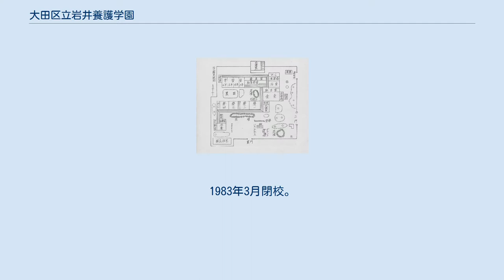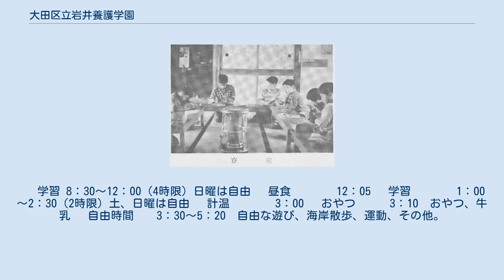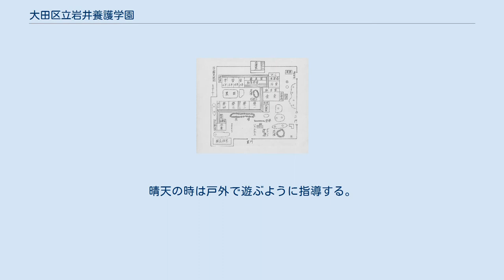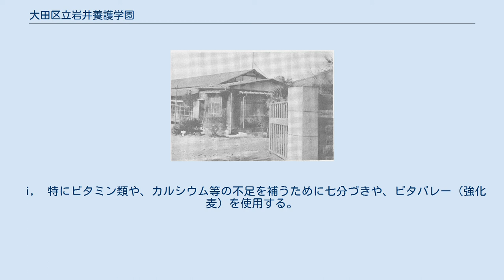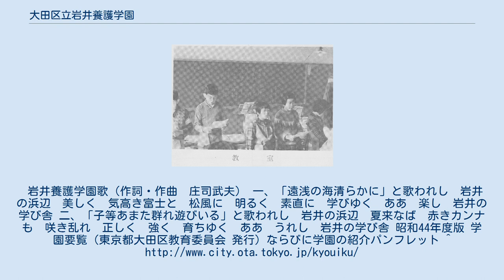大田区立岩井養護学園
日本の養護学校_(廃止)
日本の公立特別支援学校_(廃止)
昭和44年当時の同学園入園案内パンフレット 大田区立岩井養護学園（おおたくりつ いわいようごがくえん）は、かつて東京都大田区が千葉県安房郡富山町（現:南房総市）に設置していた全寮制の公立養護学校。
1983年3月閉校。
健康学園としての役目は大田区立館山さざなみ学校に引き継がれた。
 房総の南端近くに位置し、北は鋸山を屏風として寒風をさえぎり、東は富山（とみさん）初め一連の山続き、西は東京湾の外廓（がいかく）に面した岩井の地は、実に常春の国と云える。
また、背後に開けた耕地は絶えず新鮮な野菜と果物を供給し、近海は常に鮮魚をもたらし、遠浅でおだやかな夏の浜辺は海水浴に好適の地。
まことに地形、気候、物産に恵まれた土地である。
 その上、教育環境としてこれまた悪影響を及ぼすようなものは全くない。
換言すれば、自然的、人為的に絶好の教育の場である（昭和44年度 学園要覧より）。
 １）広さ　敷地、各建物の広さ（昭和44年当時） 昭和44年当時の同学園 見取り図 敷地　3,491m2、延べ建坪　1,190m2 学習室　4（各46m2）、寮室　4（各46m2）、食堂　82m2、その他　調理室、職員室、職員控室、浴室、休養室、治療室、教具並びに器具室など 運動用設備　ジャングルジム、鉄棒、雲梯、ブランコ、攀登棒（登り棒）、重量挙げ、その他 職員（園長１、主事１、園医（嘱託）１、教諭４、保母４、看護婦１、栄養士１、作業員３、用務員１） 児童（定員70名）資格 大田区立小学校児童 ３，４，５，６年男女 収容期間　年二期に分けて通年制（一期　4月16日～9月15日、二期　10月16日～3月15日）、在園期間は一か年を（二期連続）を本体とし、希望によって継続入園を認める。
年末年始は家庭で過ごす。
夏の暑熱、冬の寒冷を避けて学園で過ごす。
 同学園 正門側からの佇まい 入園は当該校長の認可した者を、更に校医の診断と保護者、児童との面接によって決定する。
 賄費月額　4,500円（昭和44年当時）、但し家庭の事情により減免出来る）その他学級教材費、遠足行事費、雑費（生活必需品）等 寮室内の様子 経営方針 （１）学園の児童は、家庭を離れて遠隔の地に来て集団生活を営むものであるから、全職員の暖かい雰囲気と自然美に恵まれた環境とによって、情緒豊かに、明るく楽しい学園生活ができるように努める。
 同学園 食堂での食事風景 （２）学園の児童は、そのほとんどが虚弱児であるから特に栄養と衛生の管理に重点をおき、あらゆる手段を尽くして、健康の回復と増進をはかる。
 教育目標 a　学習並びに行動方面における個人指導に重点をおき、恵まれた環境を充分に利用し、心身ともに健康な児童の育成をはかる。
 b　自然に恵まれた現地で、近海漁業の事情や園芸、陶芸などの観察により、創造性と研究態度を養成する。
 c　団体生活により協同、自主、自律の精神を養い、責任を重んじ、勤労を楽しみ、社会奉仕への実践力を養う。
 学習活動 a　学園は、寮生活・養護・給食・学習全般にわたり24時間すべての場が、皆生きた教材であり、教師は常に児童と起居を共にし、従って学習活動もその場、その場において、児童・教師一体となり、常に話し合って問題の解決にあたる。
 b　全般的な傾向として虚弱体質からくる学習意欲の低さと、長続きせぬ飽きやすさがある。
この点、学習そのものが児童の負担となり、疲労の原因とならぬよう、個々の指導の徹底をはかる。
レコードで目覚めと同時に検温、その場に立ち乾布摩擦を6分間行う。
 　清掃・洗面　6：50　職員室、食堂、洗面所、衛生室、（園庭の清掃）、それぞれ職員が各所について児童と共に作業を行う。
 　散歩と運動　7：10　交互に行う 　...